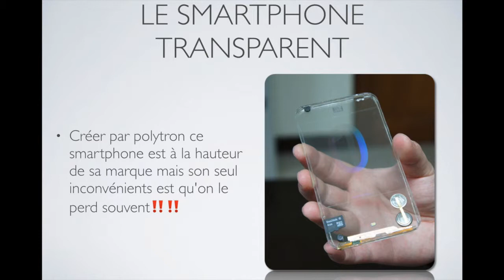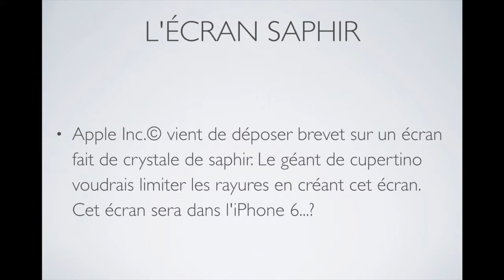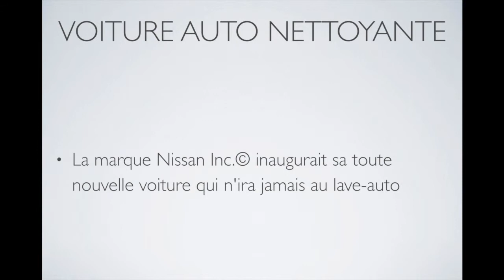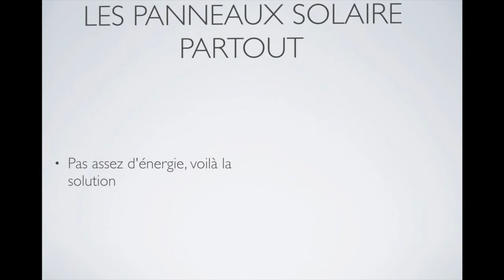L'Actu Scientifique de juin 2014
L'actu scientifique juin 2014